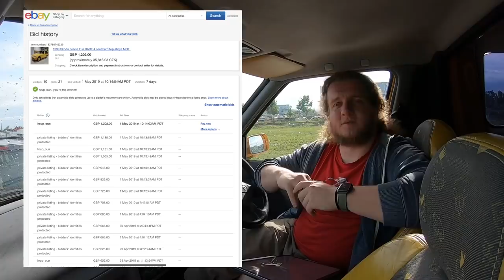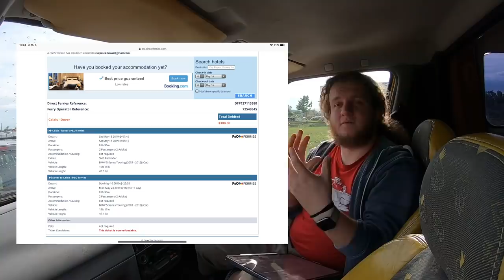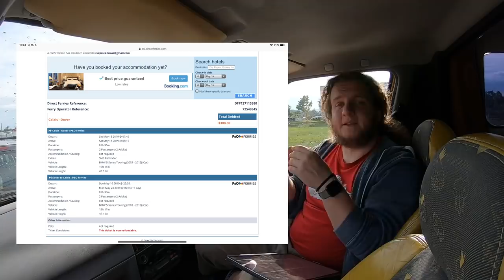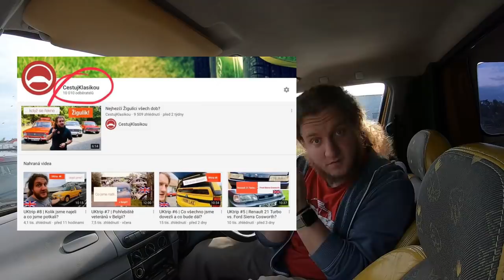UKtrip #9 | Škoda Felicia FUN RHD | Kolik to celé stálo?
Auto, trajekt, ubytování, jídlo, nafta? To všechno se dozvíte v tomhle videu - stejnětak si i řekneme, jaký bude další osud tohodle vzácného stroje